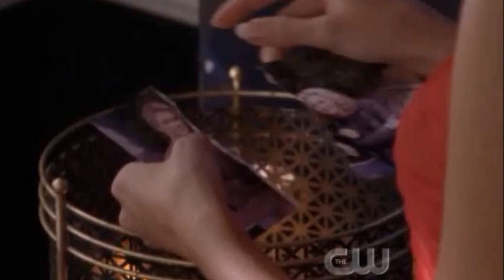Leyton - This is Love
Leyton - This is Love using clips from Season 4 episodes 1-9